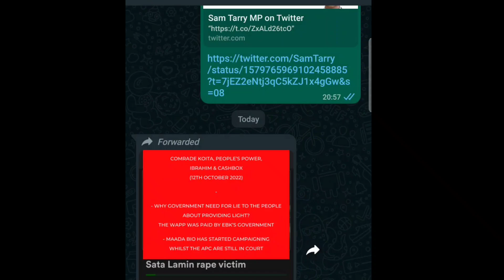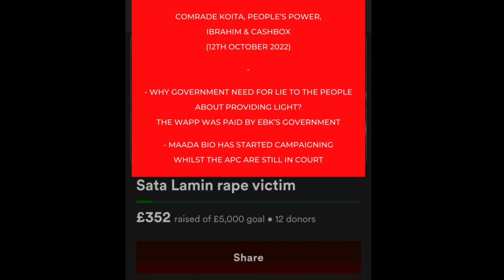WhatsApp Msg Oct 12th 2022